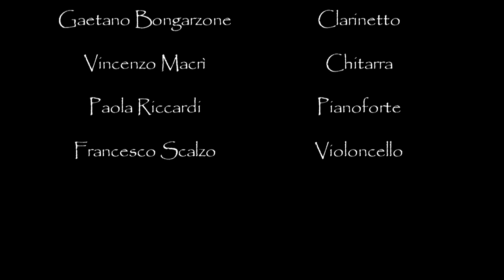CLASSIC MOVIES QUARTET - Gabriel's Oboe - E. Morricone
Gabriel's Oboe è uno dei classici del repertorio tra le colonne sonore, scritta dal Maestro Ennio Morricone e da noi eseguita in questo periodo di lontananza fisica, ma di grande vicinanza emotiva.
Ecco la nostra esecuzione